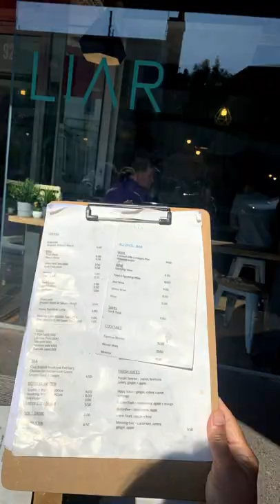FAMILIA TIME at LIAR LIAR - 2022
Ah, family. We laugh together, cry together, and poke fun at one another whenever we get the chance. Being part of a family has its hilarious moments. Family ties mean that no matter how much you might want to run from your family, you can’t :-)